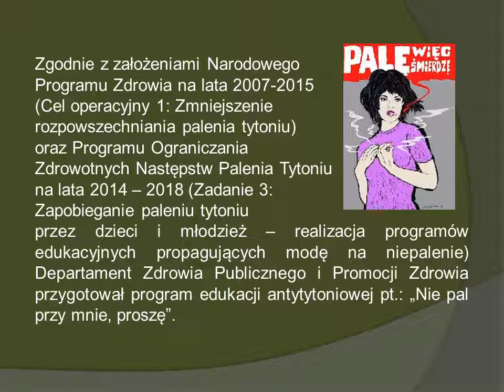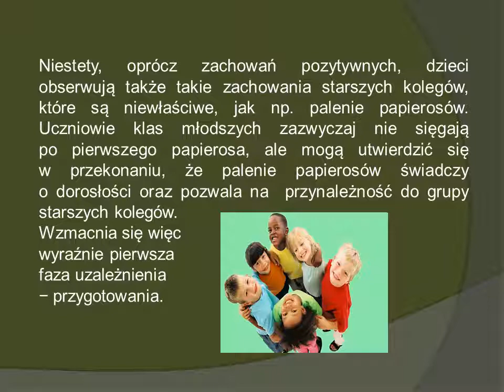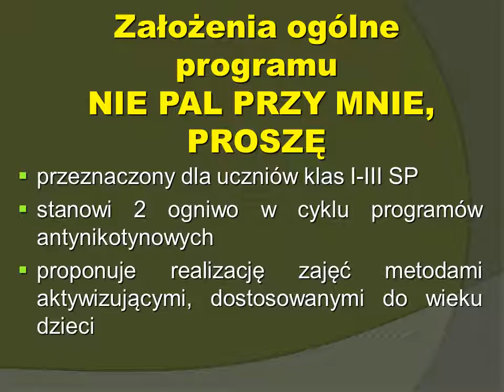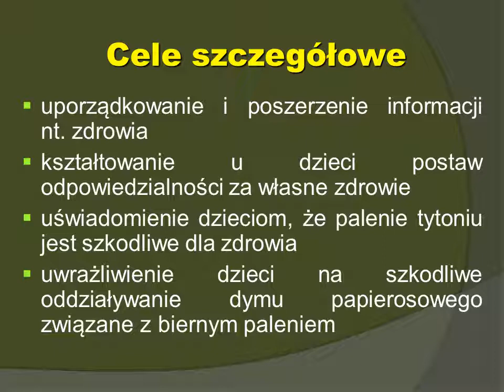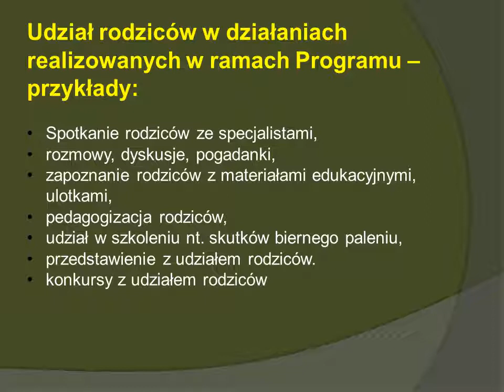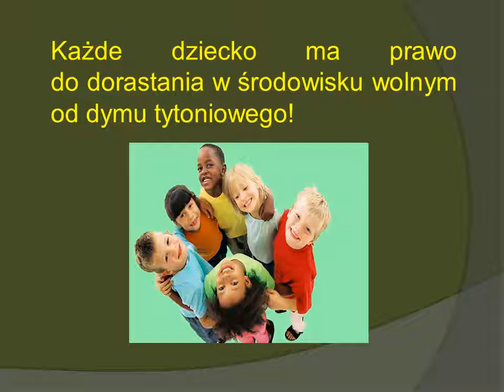Prezentacja Nie pal przy mnie, proszę